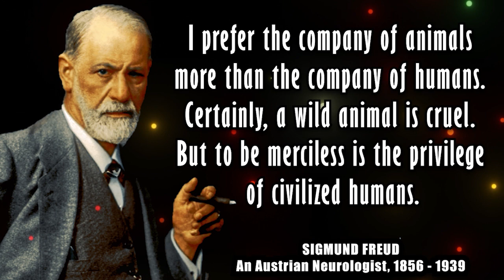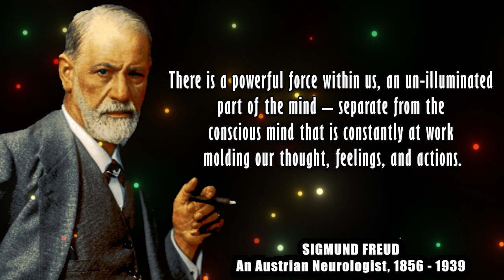A Glimpse into Freud's Mind: Witness His Jaw-Dropping Pearls of Wisdom!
These are thoughts and quotes from sigmund freud.
Sigmund freud life quotes are definitely worth your time.

tags:Sigmund Freud's Thoughtful Quotes You Should Know Before You Get Old,
Sigmund Freud Quotes, 36 Worth Listening Quotes From Sigmund Freud, Mark Twain,

19. Yüzyıl Martineau Arnold Ruge Emerson Ludwig Feuerbach John Stuart Mill H.T. Mill Bruno Bauer Søren Kierkegaard Karl Marx Friedrich Engels
Best Beautiful Quality Wise